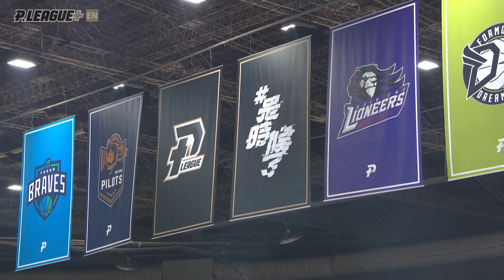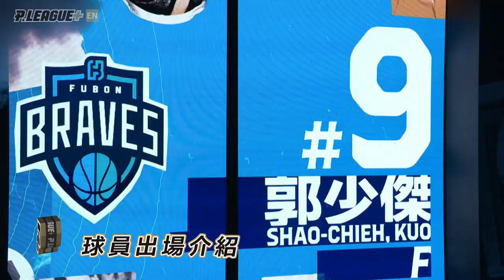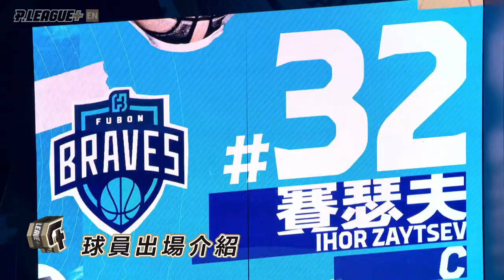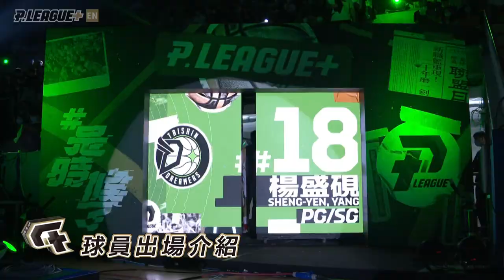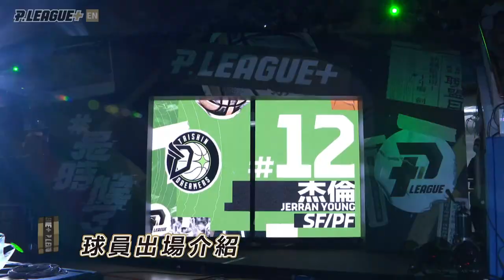【P. LEAGUE+ Pre-season Games】G12 - 20201122 - 17:00 -Taipei Fubon Braves vs Formosa Taishin Dreamers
P. LEAGUE+ Pre-season Games in Taichung